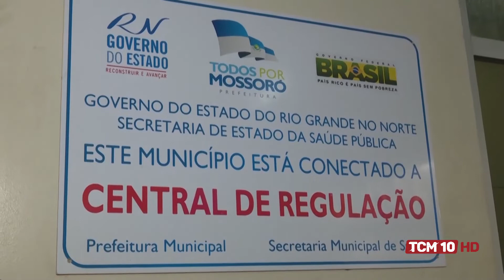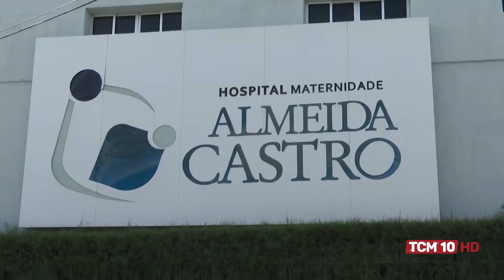Cenário Político com Clorisa Linhares - Pre-candidata ao Governo do RN 01